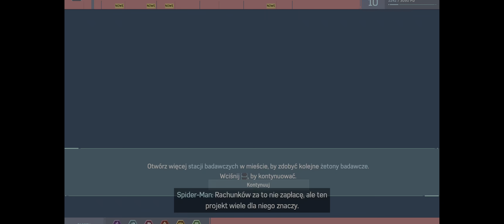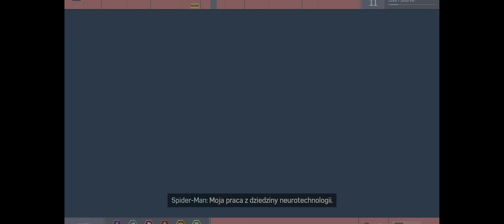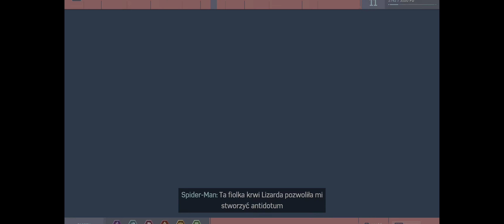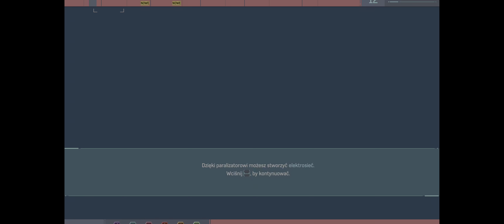Spider Man Remastered PL #6 Shocker, Demony i eksmisja